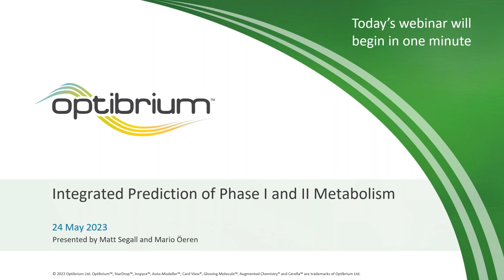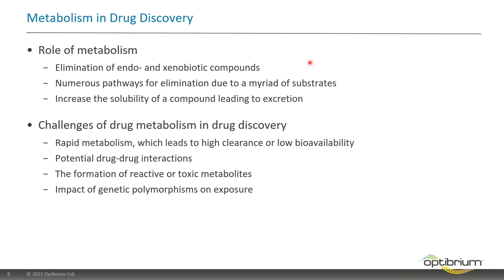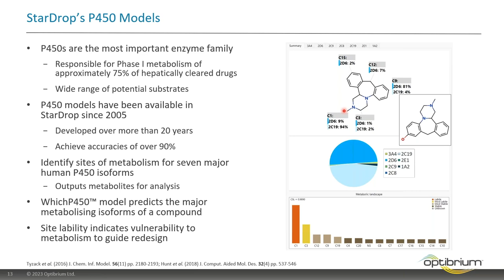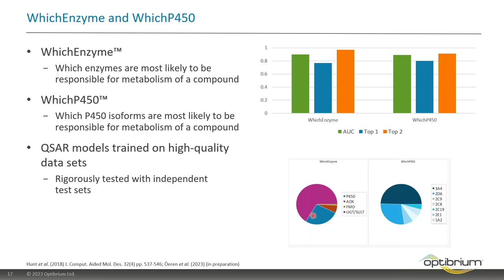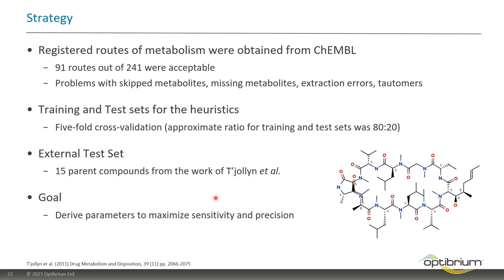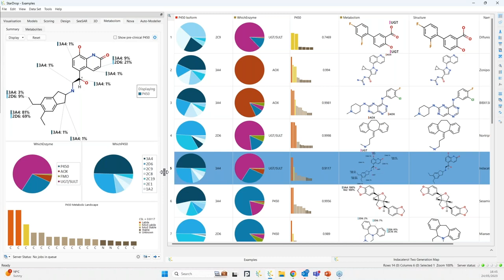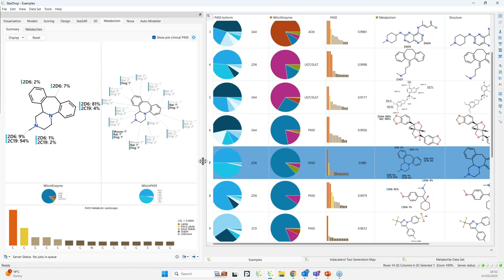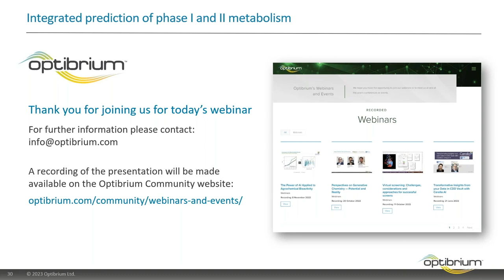Webinar: Integrated prediction of Phase I and II metabolism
​Want to avoid late-stage failure of your drug candidates? Understanding the metabolism of your compounds is crucial.

In silico modelling provides an early opportunity to spot problems, such as potential highly reactive sites of metabolism, or possible toxic metabolites which could be formed, and resolve them by guiding the design of improved compounds. Traditionally, predictive modelling has targeted human Cytochrome P450s, a key enzyme family involved in drug metabolism. However, P450s aren’t the only enzymes to consider; there is a whole range which should be evaluated to reduce risks of unexpected drug metabolism, including additional Phase I enzymes, such as AO and FMO, and Phase II enzymes including UGT and SULT.

Watch Optibrium CEO Matt Segall and Principal Scientist Mario Öeren as they explore groundbreaking new quantum mechanics and machine learning models which go beyond P450s and provide insights on a broad range of enzymes involved in drug metabolism.

Watch as they discuss:

- The processes and key enzymes involved in phase I and II drug metabolism
- State-of-the-art methods to predict metabolism for a broad range of enzymes
- The science behind our combined quantum mechanics and machine learning models
- StarDrop’s capabilities to predict metabolism, including a sneak peek at new upcoming releases

To find out more about Optibrium and how we can help you your drug discovery project, please visit our